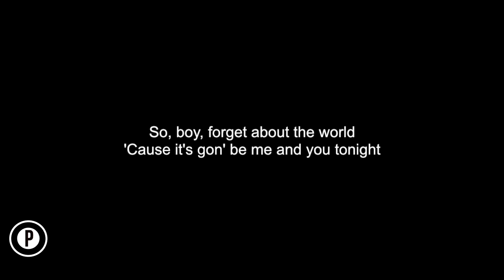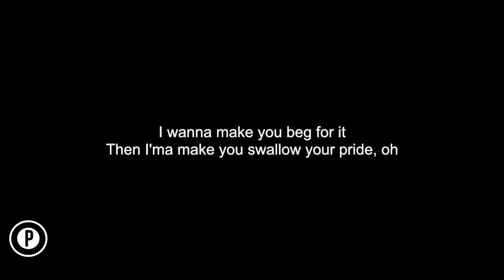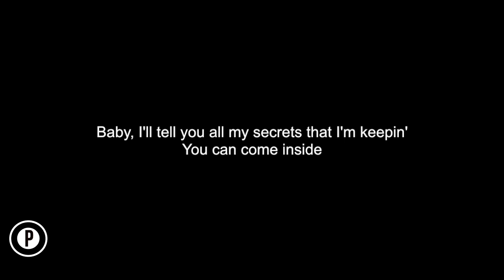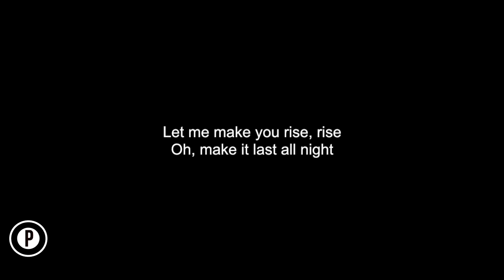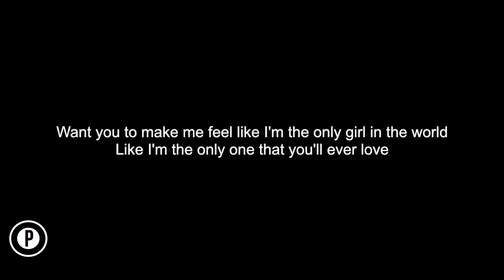Rihanna - Only Girl (In The World) Karaoke LOWER KEY Slowed Acoustic Piano Instrumental Cover Lyrics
Rihanna Only Girl (In The World) Karaoke Slowed Sad Emotional Instrumental Acoustic Piano Cover Lyrics On Screen LOWER KEY